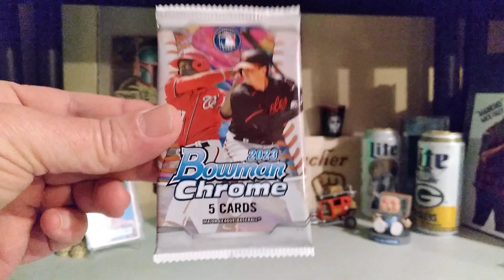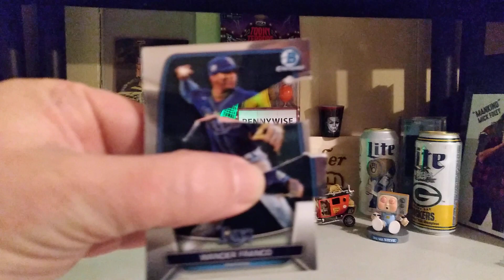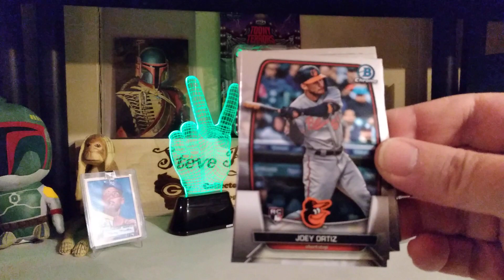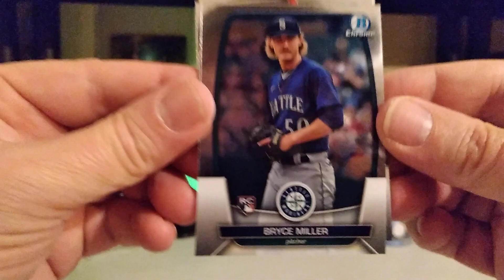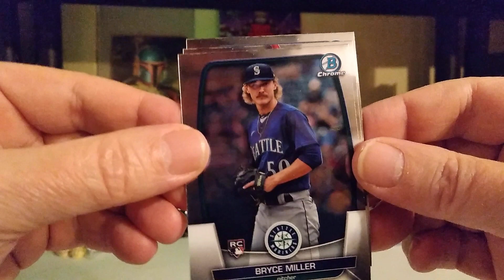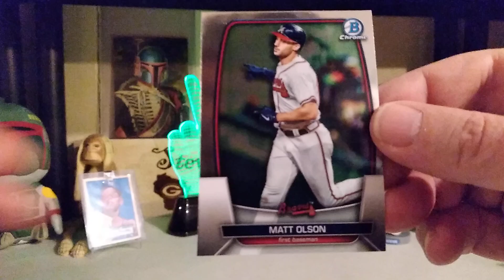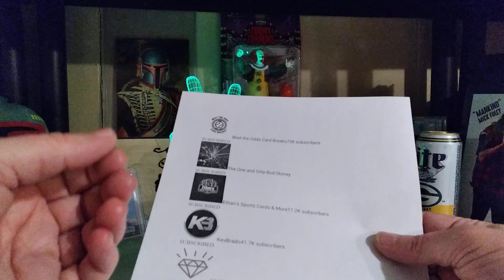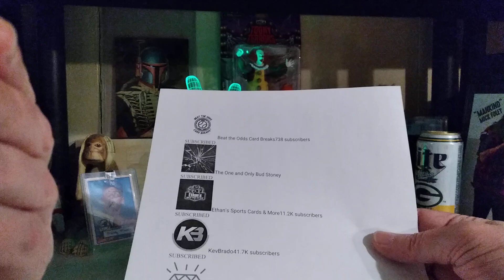Sunday Shoutouts! Featuring @EthansSportsCards @TheOneandOnlyBudStoney